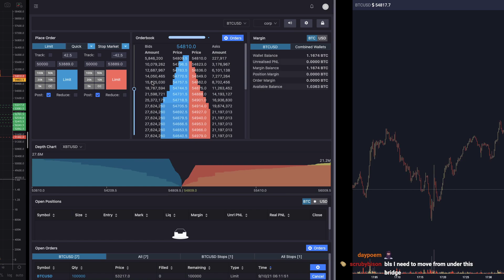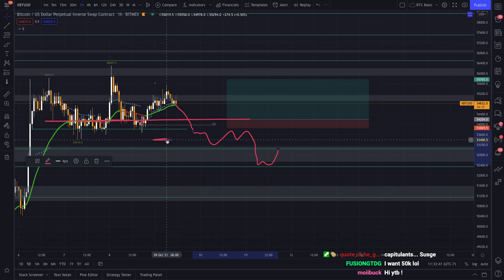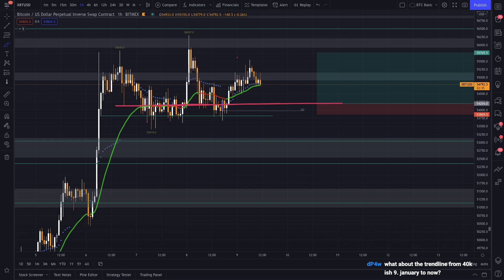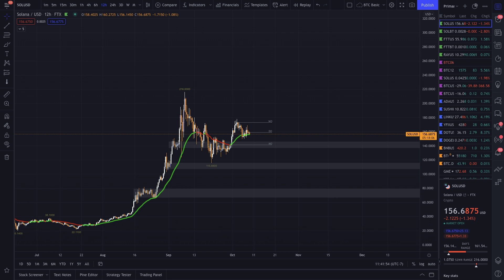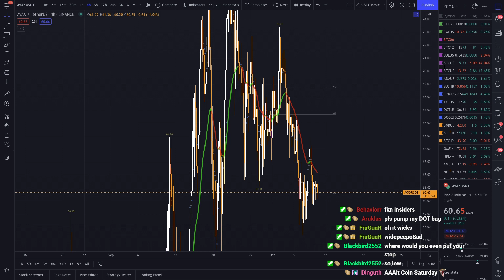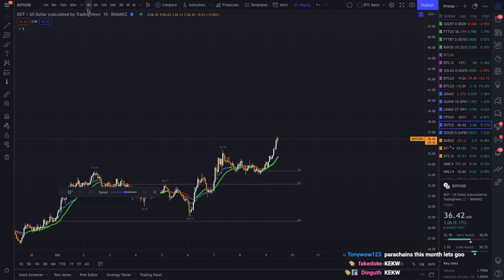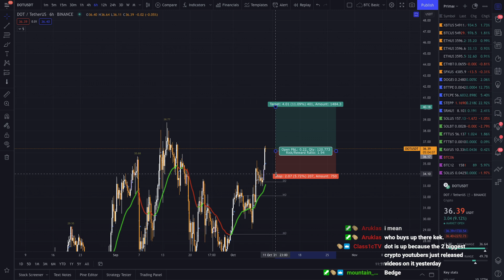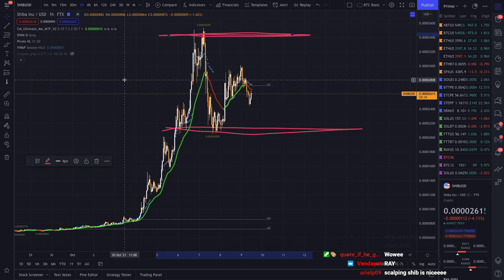Bitcoin Analysis Oct 9th 2021